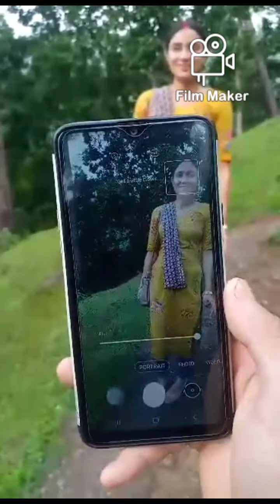HIMAL BASNET BEAUTIFUL VILLAGE GOVDY/ NEPALI NO. 1 VILLAGE /HIMAL BASNET /SUNIL BASNET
दर्शन नमस्ते देस अनि बिदेशमा बस्नु हुने आमा बुबा दजु भाइ दिदी बहिनी तथा मेरा मित्रहरूलाई मन मुटु बाटनै धेरै धेरै नमस्कार छ मेरो youtube channel subscribe गरिदिनु होला like comment share पनि गरि दिनु हुन्छ भन्ने ठुलो आसा बोके को छु हस्त धन्यवाद ...म हजुर हरुको  भक्त

बाँच्नलाई साहस र हाँस्नलाई सन्तोष चाहिन्छ!💚💛💜अगाडी बढे खुट्टा तान्ने त नेपालिको बानी हो💙❤️
शत्रु नभएको त मान्छे नै हुदैन

यदि हजुरहरुलाई मेरो भिडियो मन पर्छ भने पिलिज लाईक कमेन्ट सेयर  गरिदिनु होला र मेरो चेनल सस्काइब गर्न भुल्नु होला है साथीहरु हस्त धन्यवाद फेरि भेटौला नमस्कार 🌺🌺🌺